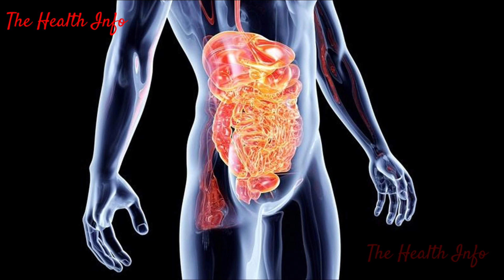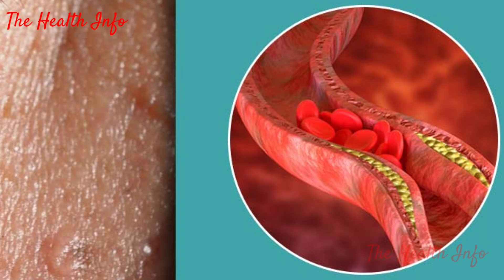गर्मी_में_वरदान है यह साग हम सबको जरूर खाना चाहिए